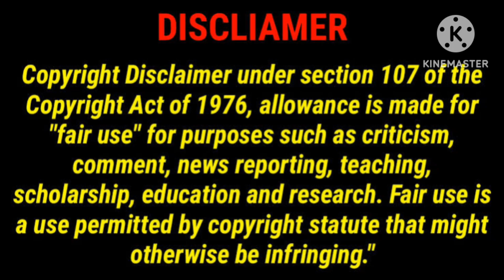Diamond Necklace Movie Review in Tamil/Diamond Necklace Movie Review/Good Review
This Video For Diamond Necklace Movie Review in Tamil